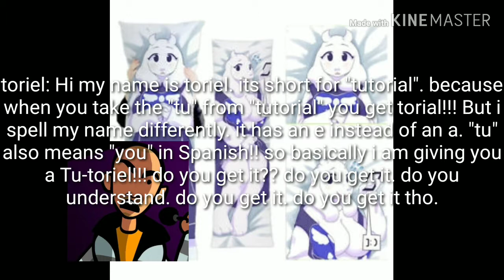Undermartian AU Episode 1 - who are you people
Wouldn't it be cool if sans were became a child and then as a child he kissed frisk (as a boy) another boy?